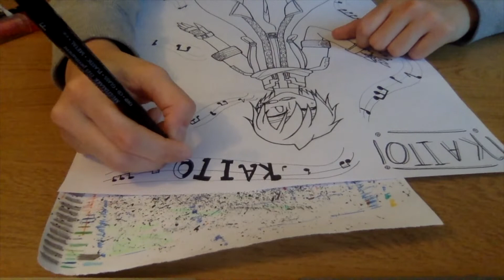speed drawing KAITO form Volcaloid, KAITO's Birthday